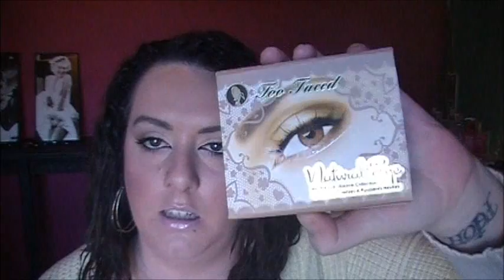AMAZING giveaway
*~ READ ME ~*

RULES
*Comment On this video telling me your goal for 2011
*Must comment on all previous videos on this channel, go to main channel scroll down and start watching =]
*Winner will be picked from random.org from this video but you will only win if you have commented on all previous videos and all future videos from now TILL Febuary 8th
*You MUST comment on all videos between now and Febuary 8th!!!
*You must like this video =]